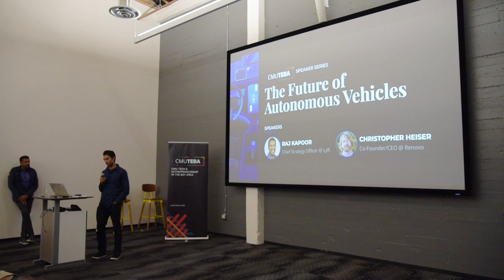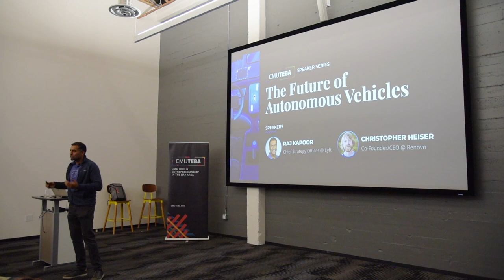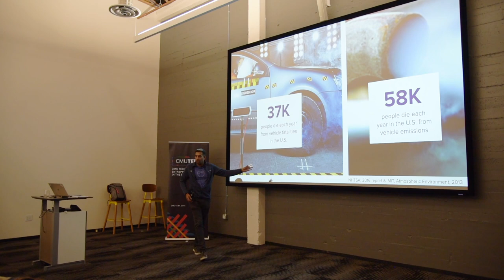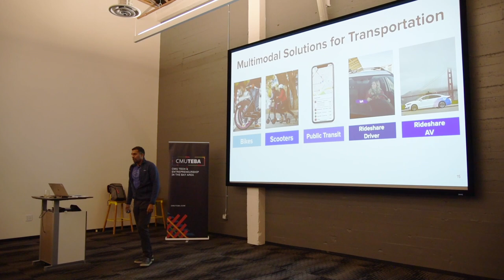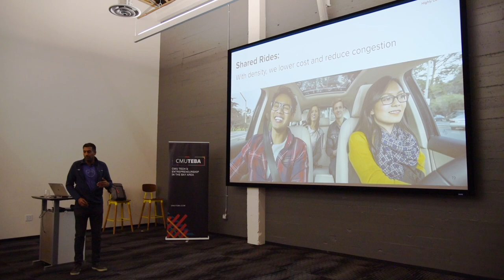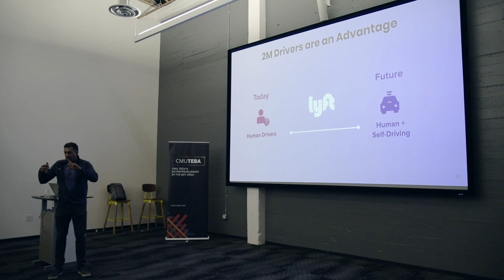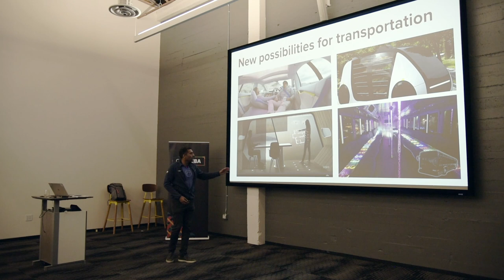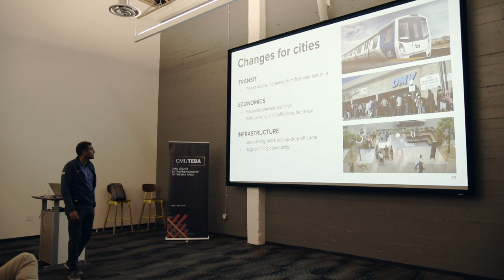Raj Kapoor (Chief Strategy Officer for Lyft): The Future of Autonomous Vehicles (CMU TEBA)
In his talk The Future of Transportation, Raj expands upon how the fundamental nature of transportation and logistics is being reshaped by exponential technologies.

Be sure to checkout our blog post with highlights from this event

Raj Kapoor is the Chief Strategy Officer for Lyft, as well as the Head of Business for Lyft’s self-driving division. He also serves as a board advisor for ClassPass, and a Venture Advisor at Mayfield Fund. Prior to Lyft, he was a co-founder and CEO of both Snapfish (acquired by HP in 2005) and Fitmob (acquired by ClassPass in 2015), as well as a managing director at Mayfield Fund. Raj holds a BS in Mechanical Engineering and Robotics from Carnegie Mellon University and an MBA from Harvard Business School.

For more events, please visit cmuteba.com!